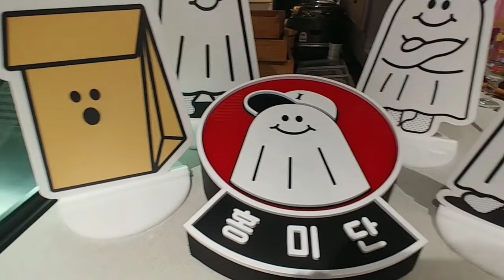홍미단 분식집 유령 캐릭터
용산아이파크몰에 있는 스트리트푸드 홍미단 의 밀가루 귀신,꼬마유령 캐릭터와 굿즈들 입니다.

캐릭터 귀여웠습니다.^^
튀김과 떡복이가 맛있는 곳 입니다.